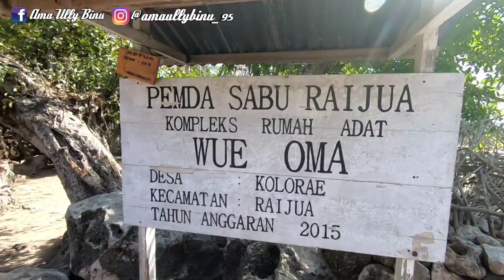Prosesi Pernikahan Adat Raijua || KENOTO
Pernikahan Adat Sabu-Raijua atau lebih di kenal dgn istilah KENOTO merupakan suatu prosesi Pernikahan Adat dimna pihak dari mempelai pria, datang membawa/menjemput mempelai wanita sekaligus membuka isi dari KENOTO itu atau istilah lainx membukan isi BELIS atau barang yg di bawakan oleh pihak Pria untuk pihak wanita, Tradisi dan kebiasaan ini hukumx wajib di lakukan di daerah Sabu-Raijua dlm hal ini Pulau Raijua. Acara atau prosesi ini sudah turun temurun dan telah di wariskan dari leluhur hingga sampai saat ini masih di laksanakan di Pulau sabu-Raijua...